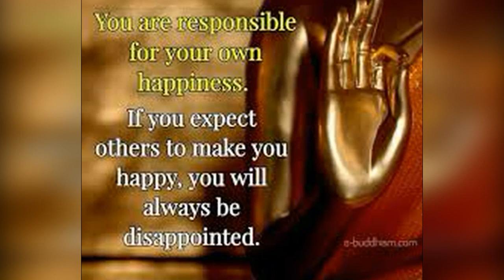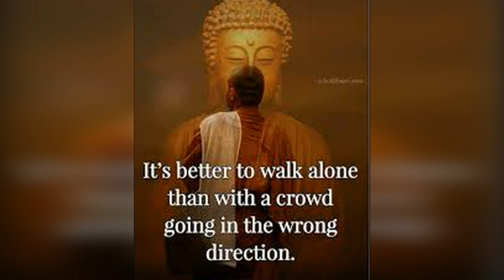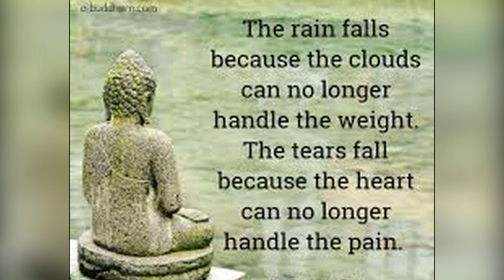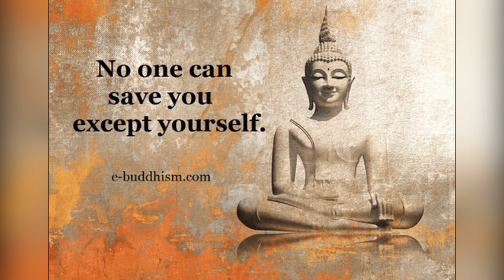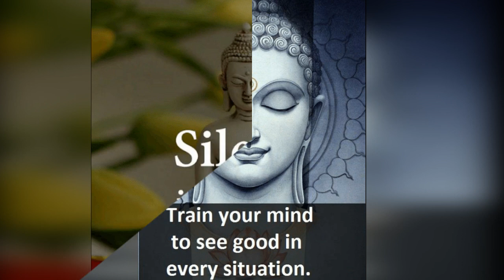Great Teaching of the Buddha/Buddha's Quotes make you be free from suffering